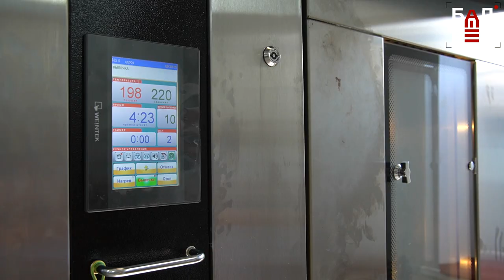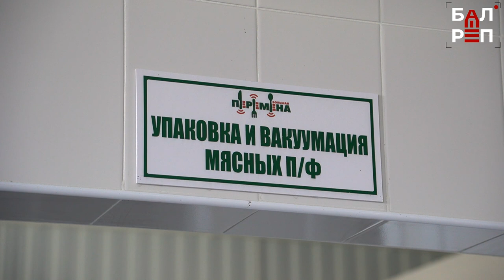Всемирный день вкусной еды: балаковцы побывали на комбинате школьного питания "Большая перемена"